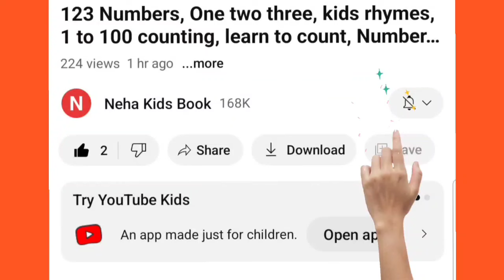A to Z alphabet,collection for writing along dotted line for toddlers, ABC song,activity for kids,39